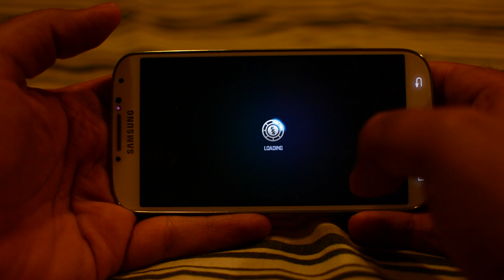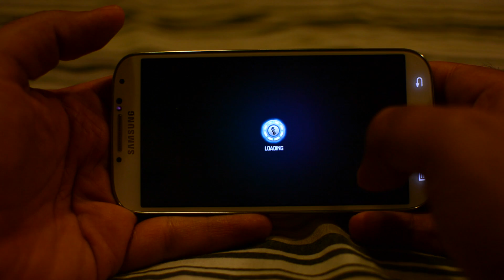S4 Octa Core - Fast & Furious 6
Now the games has been updated with full effects